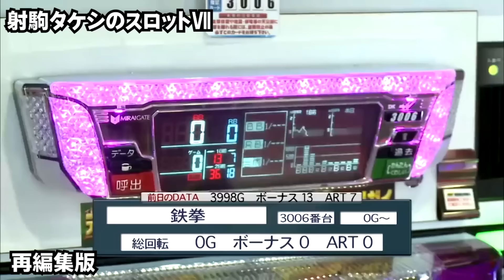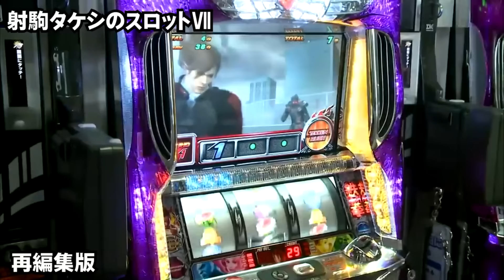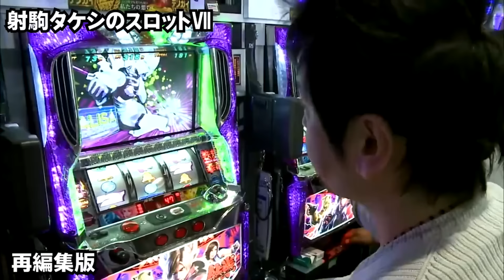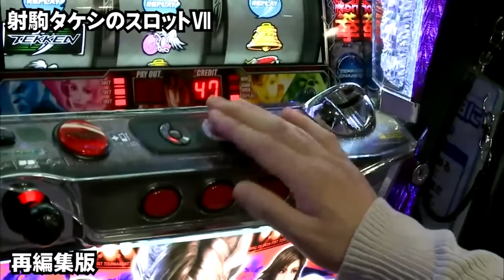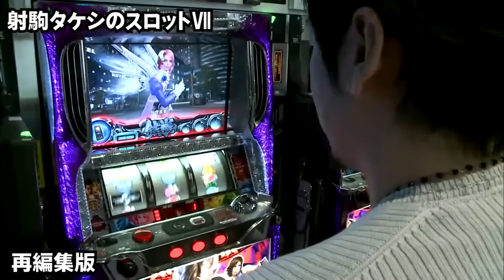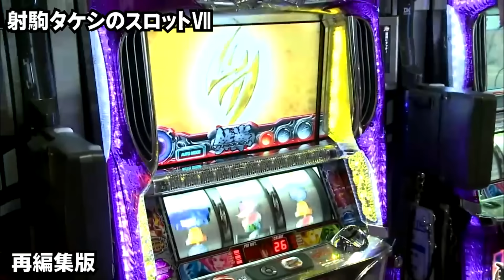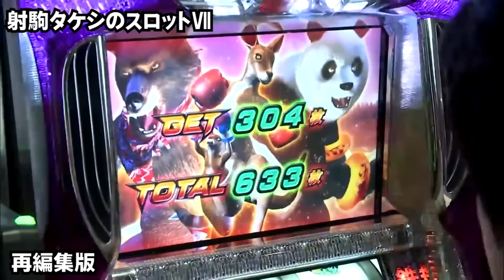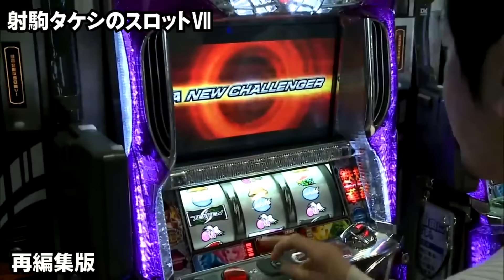【パチスロ鉄拳2nd】狙うのはパチスロ鉄拳2nd。まだ解析情報がない中、射駒はどう立ち回るのか!?